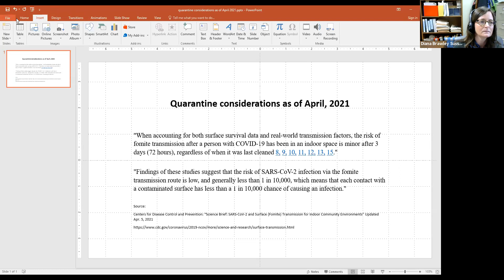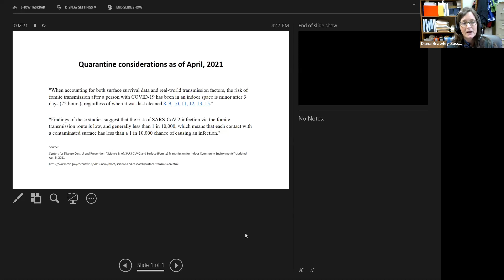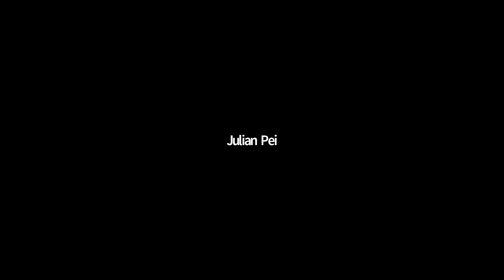Board of Trustees Meeting - April 14, 2021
This is a recording of the April 14, 2021 Carbondale Public Library Board of Trustees Meeting. Under certain circumstances, such as the COVID-19 emergency, Illinois permits public bodies to meet virtually. Recordings of virtual meetings will be posted on The Carbondale Public Library YouTube channel.